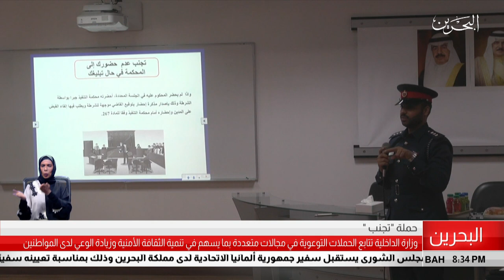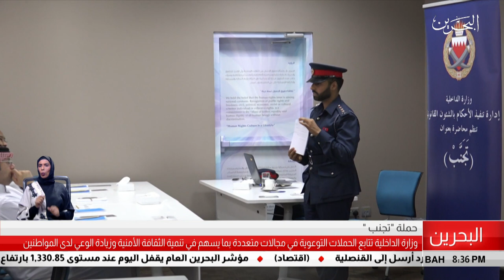البحرين مركز الأخبار : وزارة الداخلية تتابع الحملات التوعوية بما يسهم في تنمية الثقافة الأمينة